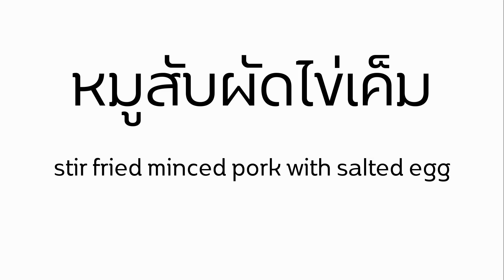สอนทำ หมูสับผัดไข่เค็ม ใครชอบกินไข่เค็ม แนะนำเมนูนี้เลย I stir fried minced pork with salted egg I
ต้นหอม 10 กรัม
พริกชี้ฟ้า 20 กรัม
ไข่แดงเค็ม 30 กรัม
ไข่เค็ม 2 ฟอง